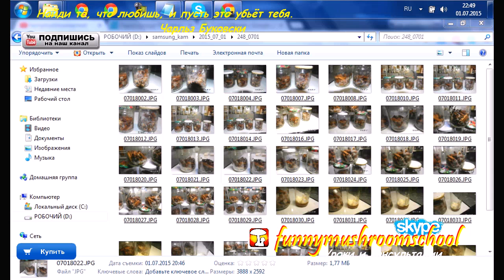МИЦЕЛИЙ ГЕРИЦИЙ ЕЖОВИК на ПАЛОЧКАХ, макросъемка1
Внешний вид мицелия ГЕРИЦИЯ гребенчатого на палочках в стеклянной посуде. Мицелий отличается очень быстрым ватообразным ростом с длинной гиф до 20 -  25 мм белого цвета.